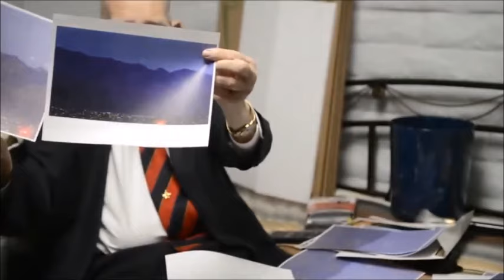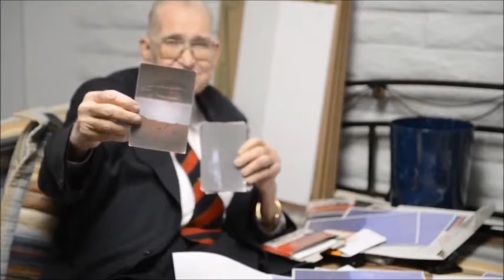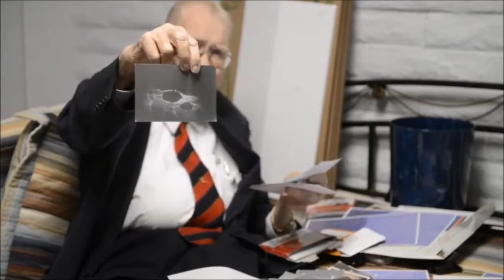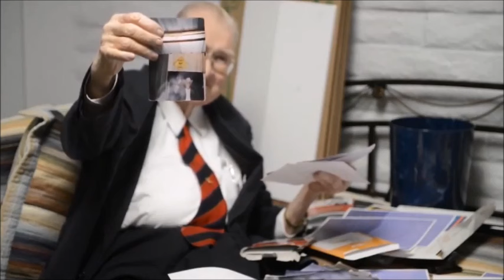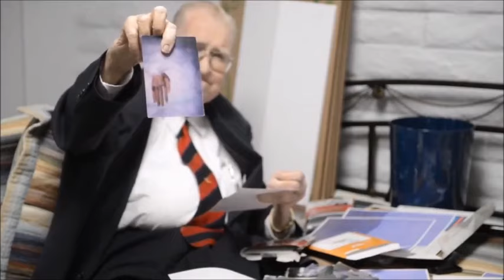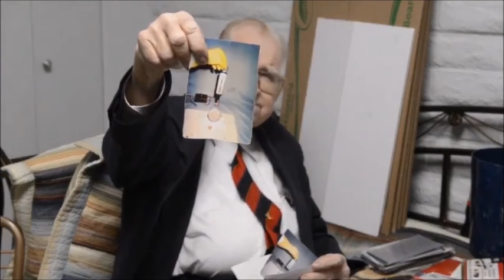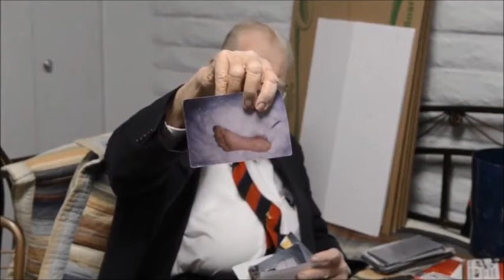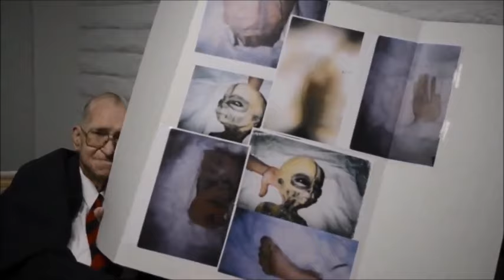Man who worked for Lockheed Martin reveals aliens visited us and we've cracked anti-gravity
Boyd Bushman's worked for Lockheed Martin and says there's aliens who have visited us and that we've cracked anti-gravity.
Lockheed Martin patent from 1997 by Boyd Bushman. Bushman famously spoke about UFOs and alien bodies before he died in 2014.